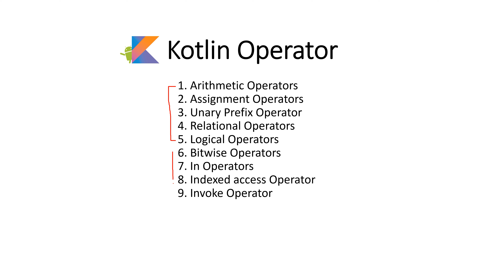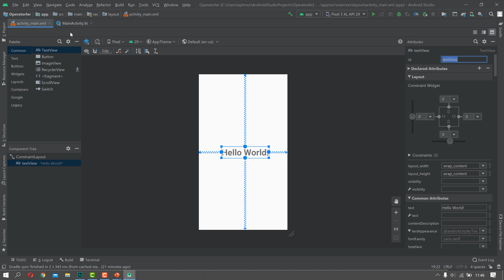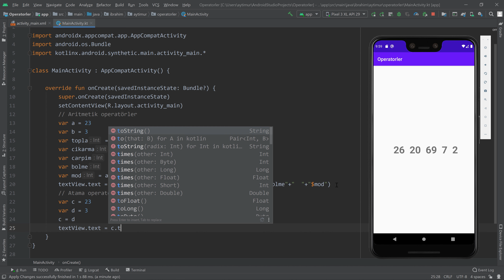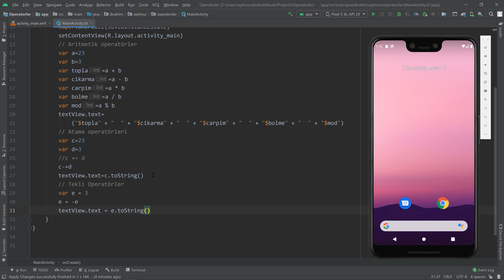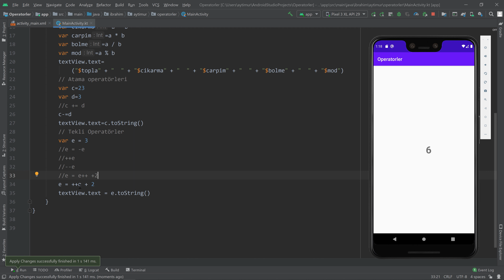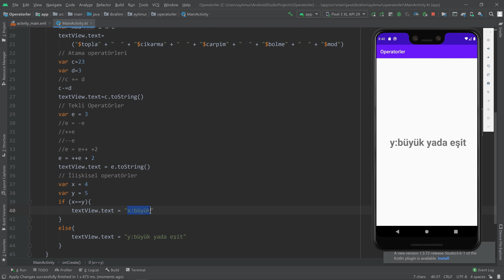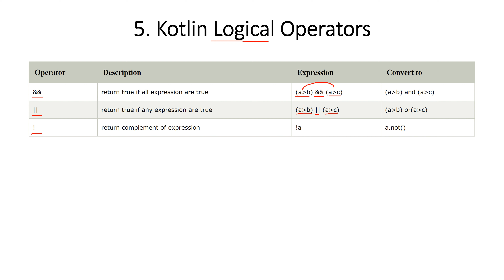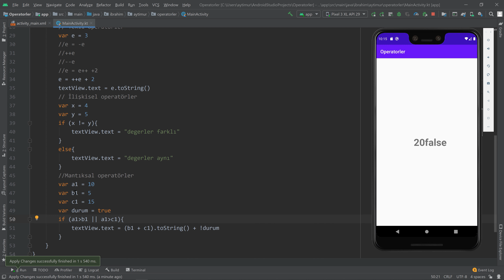Kotlin Operatörler (Arithmetic,Assignment,Unary,Relational,Logical) 4K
Bu derste  Kotlin programlama dilinde Operatörleri (Arithmetic,Assignment,Unary,Relational,Logical) kullanmayı öğreneceğiz.